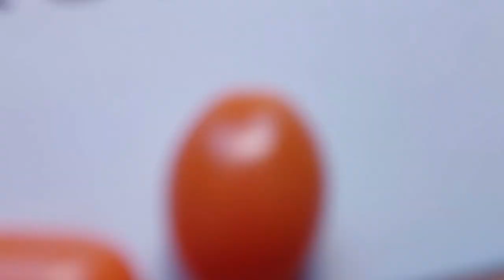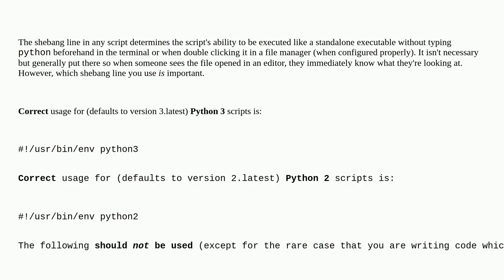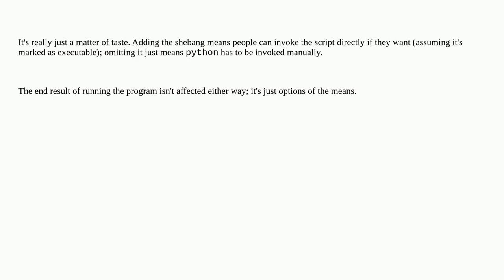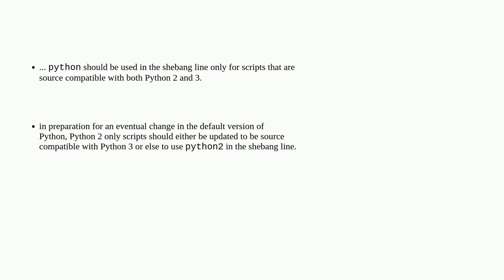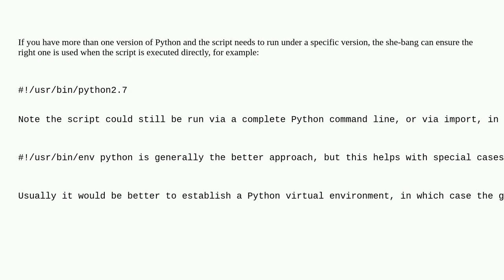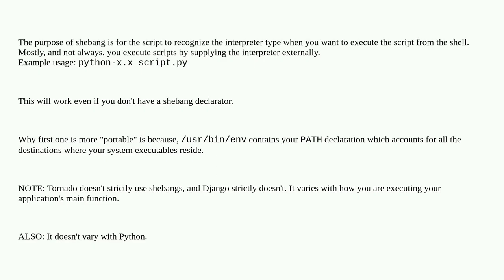Should I put #! (shebang) in Python scripts, and what form should it take?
A special thanks goes out to the community

  shebang shell python python-3.x